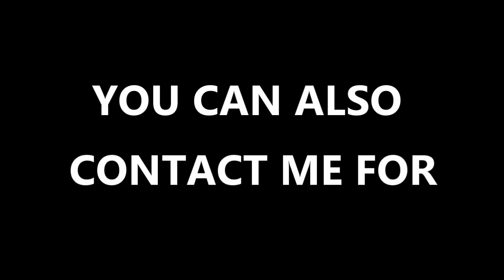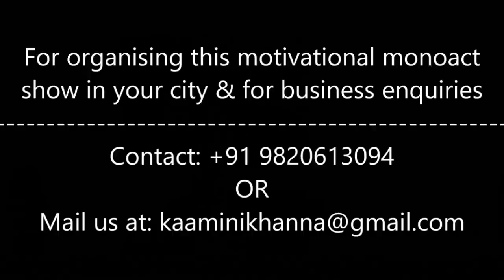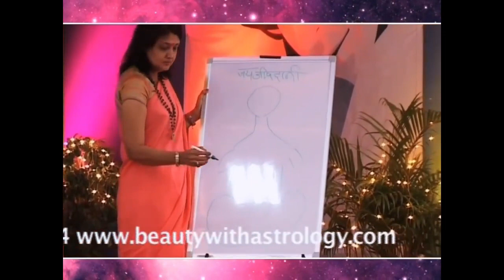ग्रहों के राजा सूर्य का स्वाति नक्षत्र में गोचर 06 नवंबर तक | सभी 12 राशियों का राशिफल और उपाय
सूर्य का स्वाति नक्षत्र में गोचर 06 नवंबर 2023 तक। जानिए सूर्य के इस नक्षत्र परिवर्तन का आपकी राशि पर असर एस्ट्रोलॉजर कामिनी खन्ना द्वारा। यह राशिफल लग्न और राशि के अनुसार हैं। Sun Transit in Swati Nakshatra | Effect on all 12 Zodiac Signs

Our Astrology Services:
RASHI PARIVARTAN
RASHIFAL
KUNDALI VISHLESHAN
ASTROLOGY
BIRTH CHART
HOROSCOPE
ASTROLOGICAL REMEDIES
PREDICTIONS
HOROSCOPE READING
FUTURE FORECAST
VASTU
Rashifal Aaj Ka
Daily Horoscope
Astrology Remedies
Daily Rashifal
Rashi Bhavishya
Live Horoscope
Kundali Analysis Live
Live Kundli
Horoscope Analysis Live
Live Astrology
Astrologer
Astrological Consultancy